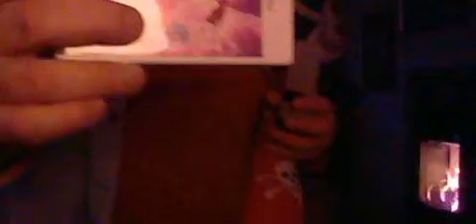great monster high dancing time music 1